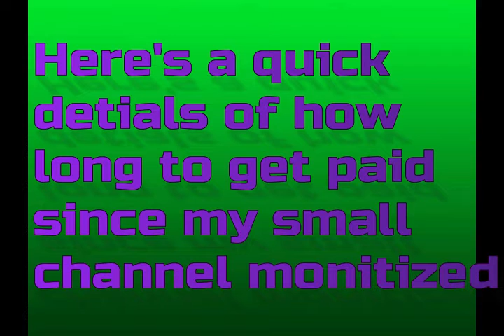My First YouTube Pay Day Inspire Me To Make More Videos.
Quick details about my first earning from my small channel.  Got my first paycheck, it went directly to the bank.  Makes me happy and inspired. Hope you enjoy making videos.